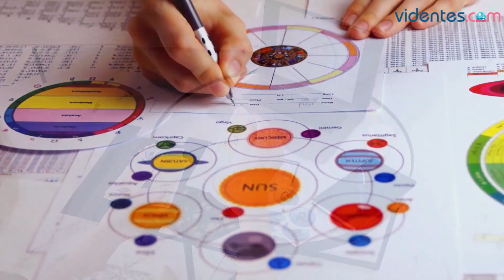HORÓSCOPO DIARIO 🌞🌝💖 PISCIS ♓️ MIÉRCOLES, 31 DE JULIO DE 2024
Horóscopo de Piscis para hoy, miércoles 31 de Julio de 2024. El horóscopo para hoy: descubre tu futuro gracias a mi horóscopo diario para ti.